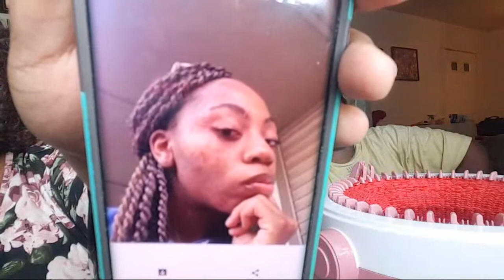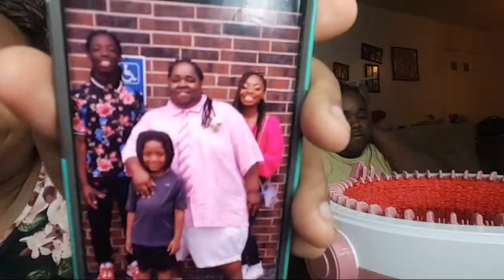Making Turban Earwarmers